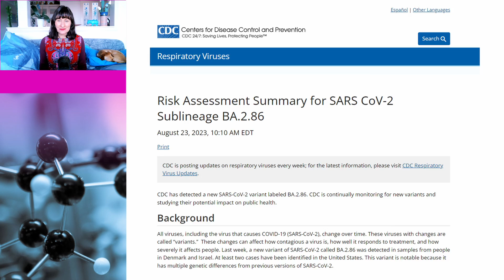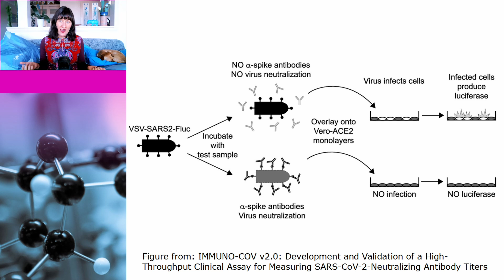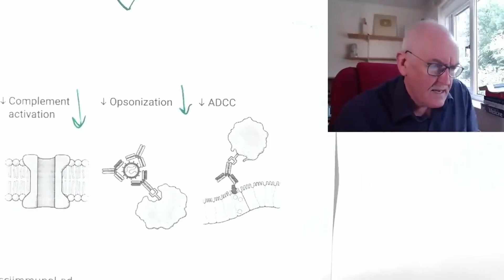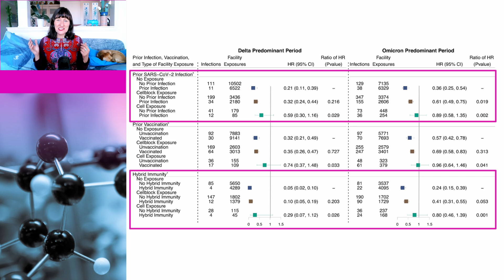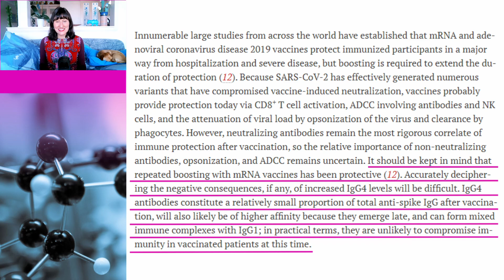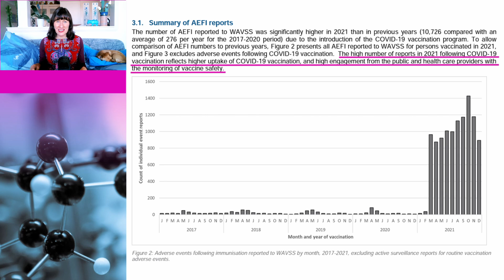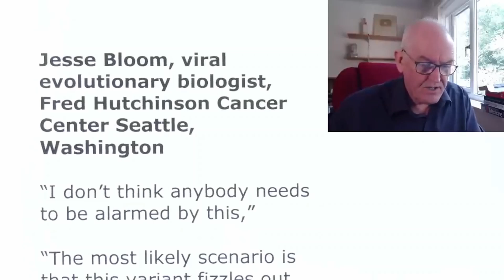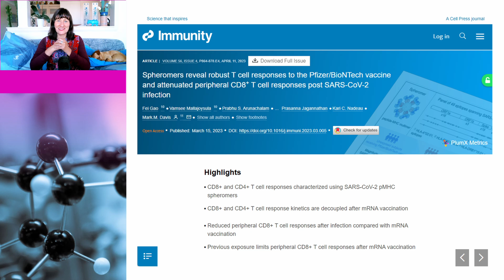Exposed: Dr John Campbell's False Claims on CDC Document & Research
Dr John Campbell is at it again. In a recent video, he not only misrepresents what the CDC has said, but he goes on to misrepresent a scientific paper, an Australian health department document, and a scientist.  In this video, Dr Susan Oliver and Cindy the dog go back to the science and show what the documents, research and science really say.

Insights into SARS-CoV-2 genome, structure, evolution, pathogenesis and therapies: Structural genomics approach

IMMUNO-COV v2.0: Development and Validation of a High-Throughput Clinical Assay for Measuring SARS-CoV-2-Neutralizing Antibody Titers

Thread on infectivity of BA.2.86 from Yunlong Richard Cao

A systematic review and meta-analysis of children with coronavirus disease 2019 (COVID-19)

Is it bad, is it good, or is IgG4 just misunderstood?

Comparison of Immunoglobulin G Subclass Profiles Induced by Measles Virus in Vaccinated and Naturally Infected Individuals

An antibody escape calculator for the SARS-CoV-2 receptor binding domain (RBD) (slides by Dr Jesse Bloom)

Evidence of leaky protection following COVID-19 vaccination and SARS-CoV-2 infection in an incarcerated population

Spheromers reveal robust T cell responses to the Pfizer/BioNTech vaccine and attenuated peripheral CD8+ T cell responses post SARS-CoV-2 infection

Intrinsic and Effective Severity of Coronavirus Disease 2019 Cases Infected With the Ancestral Strain and Omicron BA.2 Variant in Hong Kong